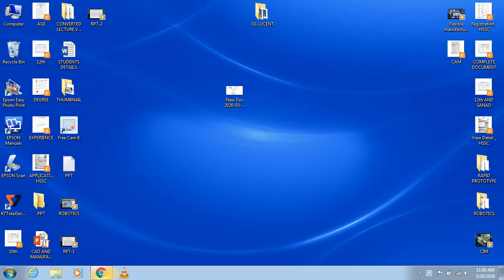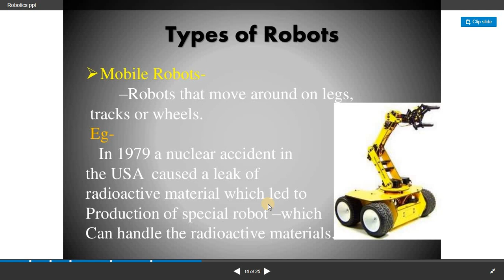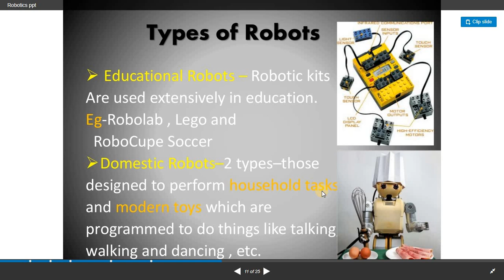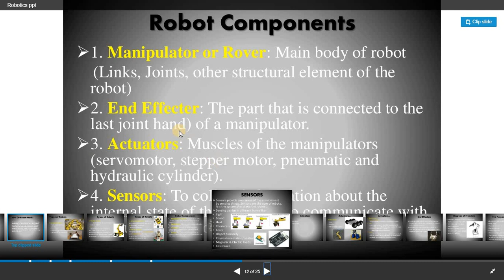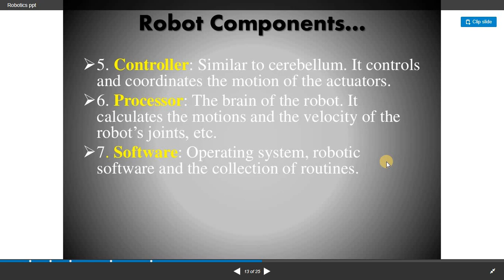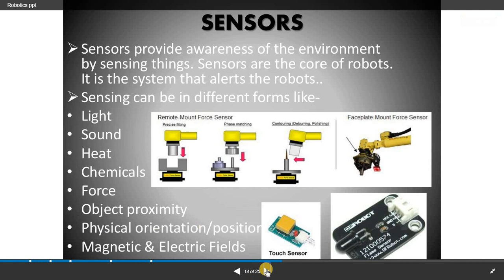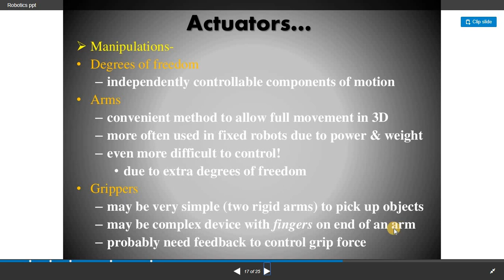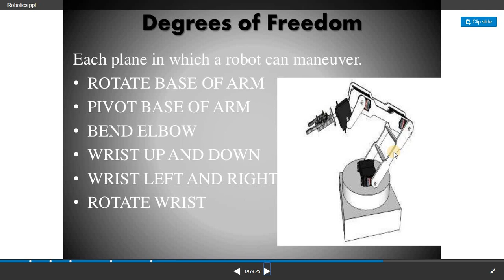ROBOTICS PART-2 (CAD MANUFACTURING)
COMPUTER AIDED DESIGN AND MANUFACTURING (UNIT-7)